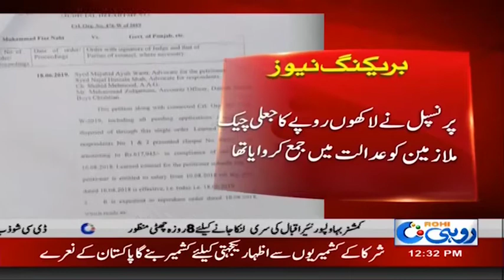News Bulletin | 12:00pm | 6 Aug 2019 | Rohi